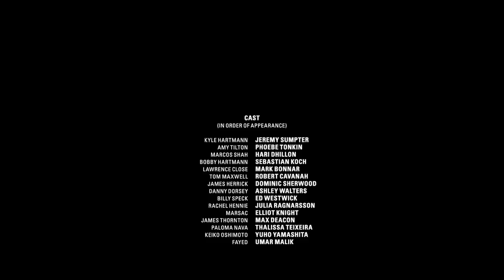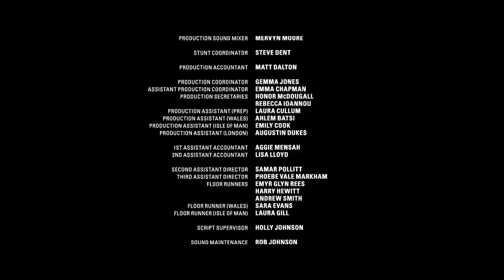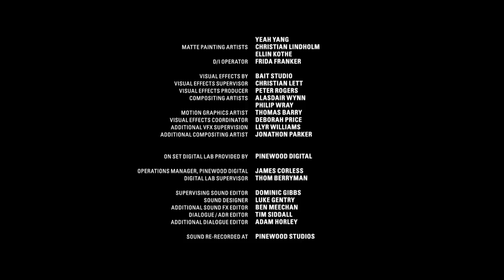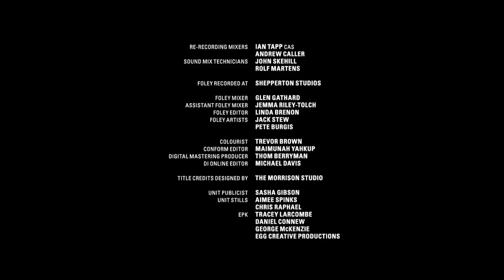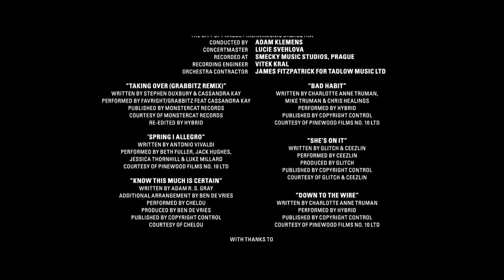Billionaire Ransom (1080p) FULL MOVIE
An action thriller of monetary proportions, BILLIONAIRE RANSOM follows a group of over-privileged, out-of-control young adults who have been sent by their frustrated, billionaire parents to a tough-love wilderness school on a remote island off the coast of Scotland. Kyle (Jeremy Sumpter) and Amy (Phoebe Tonkin) find themselves in this group as a last opportunity for them to take responsibility for their own lives and abandon their reckless ways, or risk being disinherited. Suddenly, a group of mercenaries led by Billy Speck (Ed Westwick) invade the island and hold the privileged lot hostage for the largest ransom in history: one billion dollars. When Kyle learns they are all to be killed even if the ransom is paid, their wilderness survival training is the only hope of outwitting the mercenaries and staying alive.